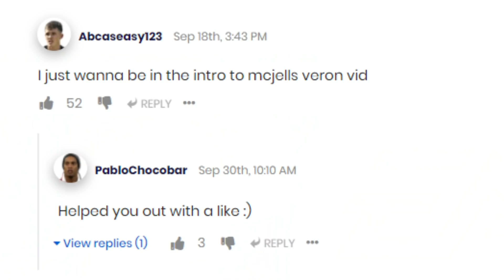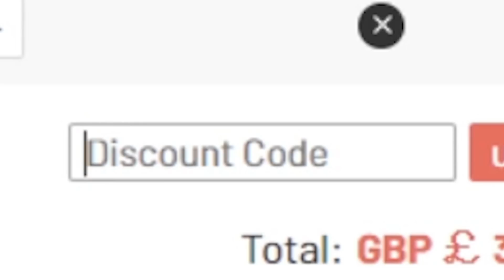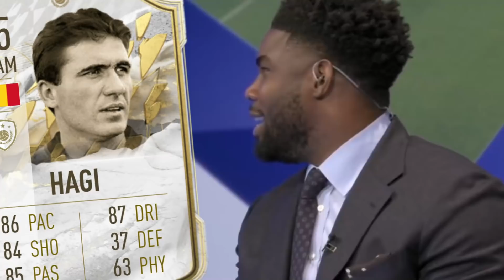PRIME VERON MADE ME ENJOY FIFA 22....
PRIME VERON PLAYER REVIEW FIFA 22